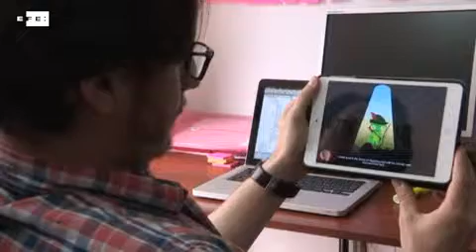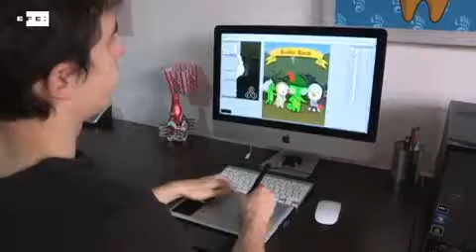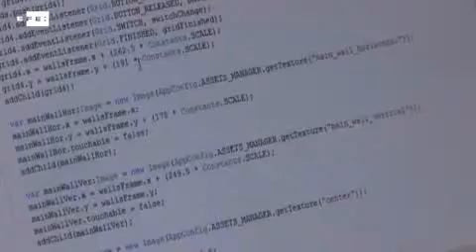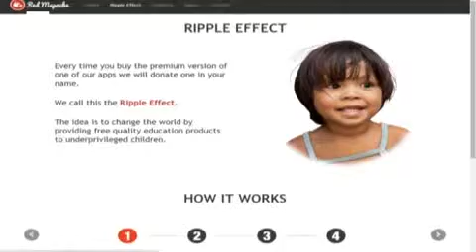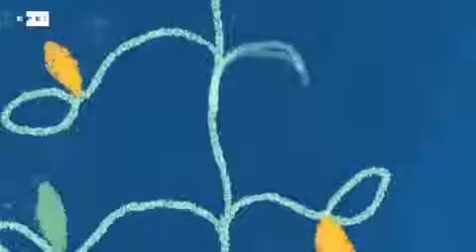Videojuegos que acercan a los niños la formación educativa